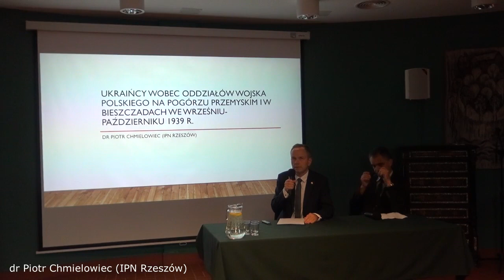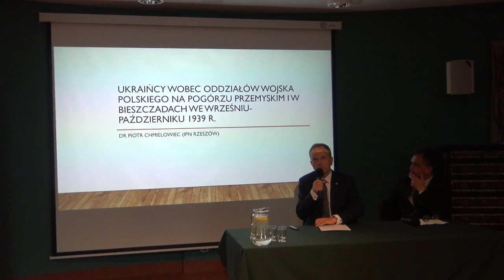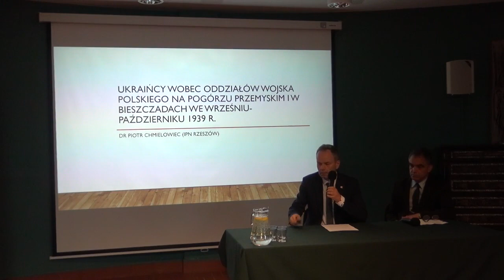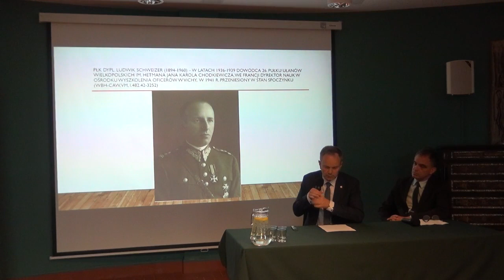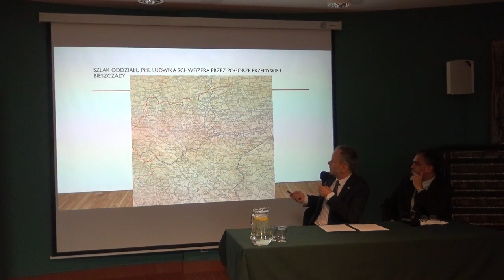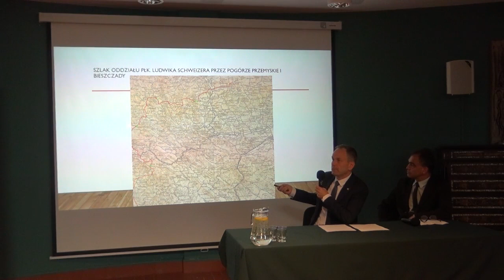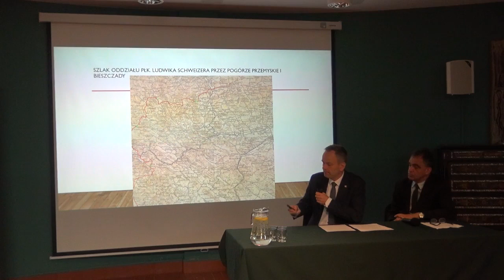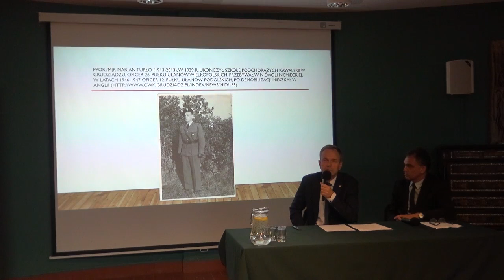dr Piotr Chmielowiec Ukraińcy wobec oddziałów Wojska Polskiego na Pogórzu Przemyskim i w Bieszczadac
Sesja popularnonaukowa w 80. rocznicę Zbrodni Wołyńskiej organizowana przez IPN Oddział w Rzeszowie i Muzeum Historyczne w Sanoku
Sanok, 14 VII 2023 r.